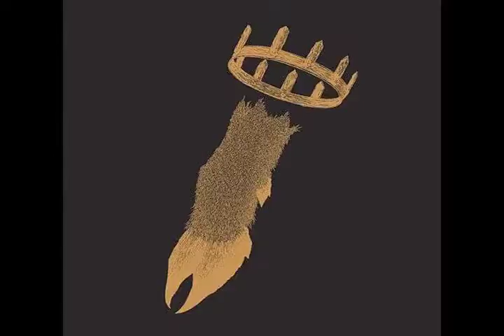Pentemple - Pazuzu 1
In May of 2007 Sunn O))) did a Pacific Rim tour, which included Japan and Australia. The lineup consisted of O'Malley, Anderson, Ambarchi and Csihar, but upon arrival to Melbourne, Australia, Sin Nanna was invited to join them for an improvisational performance. Pentemple was the result of this performance.